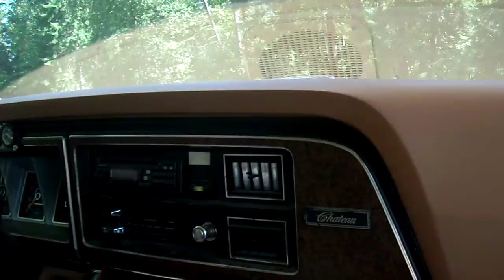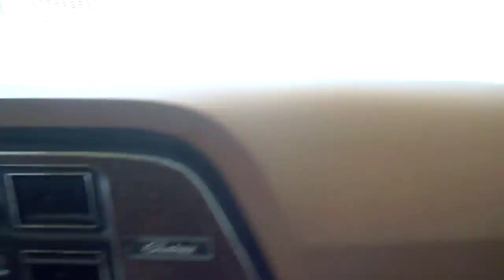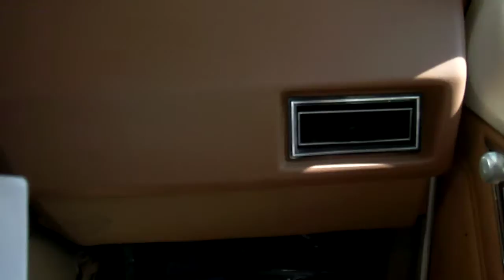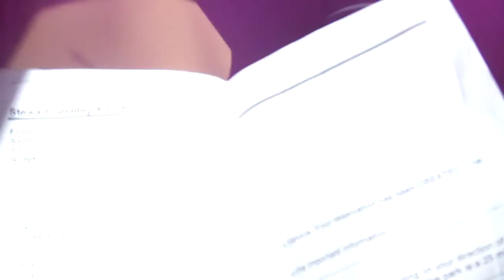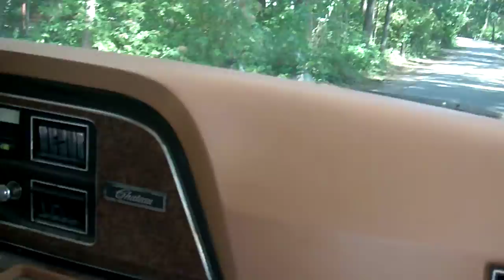going to syringa